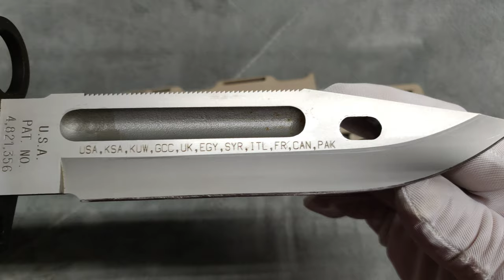M9A1 Phrobis "Operation Desert Storm" Scarce (Only 775 produced).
This is a scarce Phrobis III M9A1 bayonet made in Spain by Marto. Blade has "Operation Desert Storm 1991" on blade. USA Patent No. 4,821,356. This is the last knife made by Phrobis International and was commissioned by a firm in Saudi Arabia to be sold in that country. Phrobis changed their name to Phrobis International shortly after these commemorative bayonets were produced. Phrobis did release small numbers of the M9A1 to the civilian market, including this run of Desert Storm bayonets in scarce desert tan. The primary change from the M9 to M9A1 was the scabbard, which was changed to this all new scabbard body (the bayonet is retained in the scabbard by a locking lever tab, eliminating the webbing used on the earlier scabbards). The scabbard has the steel wire cutting attachment and a sharpening stone. The scabbard body is unmarked. The bayonet itself is marked "M9A1 Phrobis Int'l." and has "Operation Desert Storm 1991" etched on the blade along with an Arabic inscription. T is also a tiny "Spain" marking below the Phrobis marking, due to Phrobis obtaining their blades from the famous Marto company of Spain. The reverse of the blade is marked "U.S.A. PAT. NO. 4,821,356" and the names of the Desert Storm allies etched along the blade "USA, KSA, KUW, UK, EGY, SYR, ITL, FR, CAN, PAK".